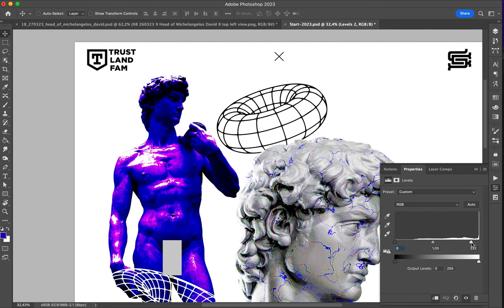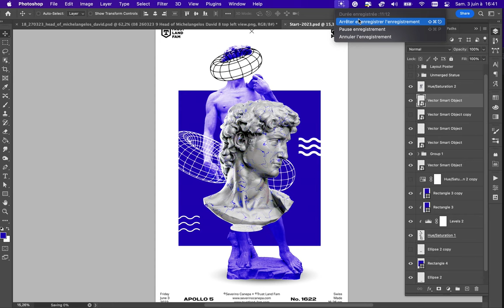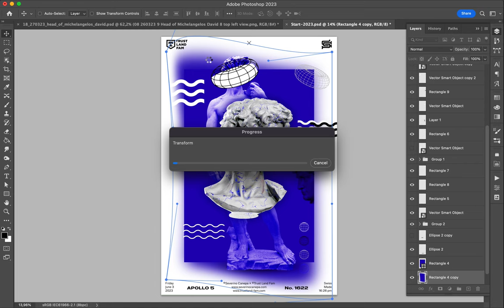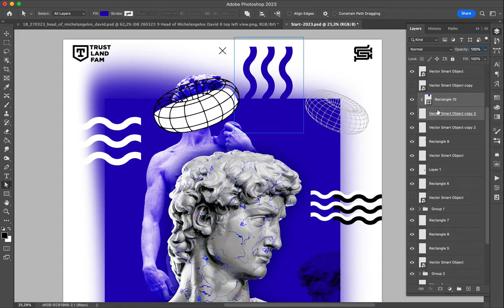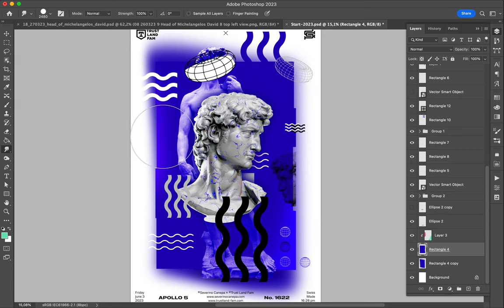Poster Speed Art 1622 Blue David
The first design I made with an AI-generated image of David's statue.